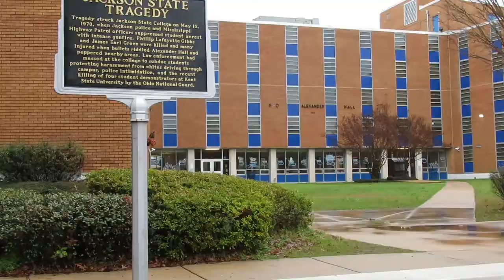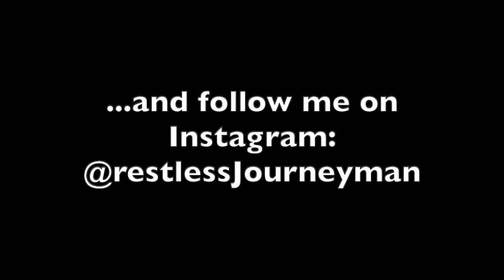Jackson in 2 Minutes!